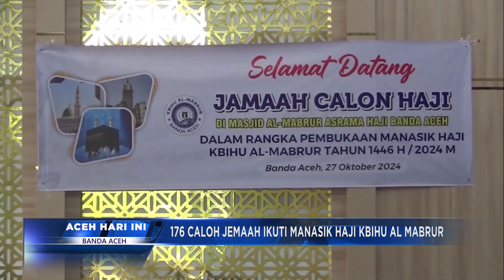176 CALON JEMAAH IKUTI MANASIK HAJI KBIHU AL MABRUR | Berita Aceh Hari Ini